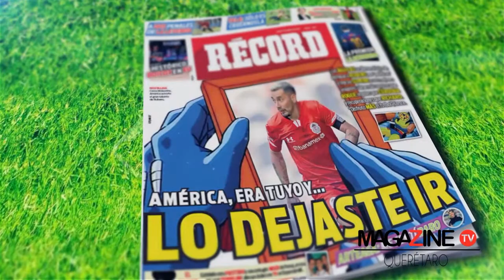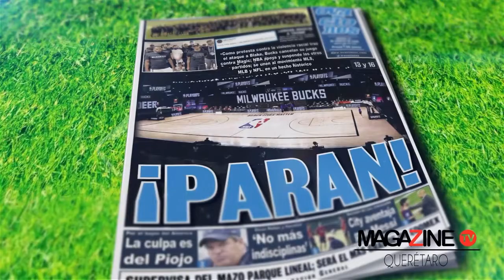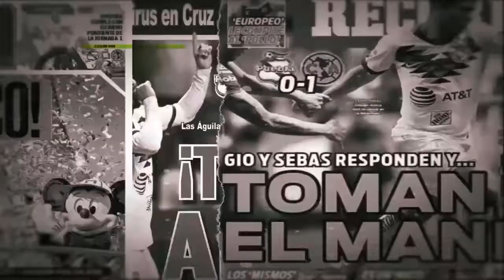BOICOT A LA NBA COMO PROTESTA - PORTADAS DEPORTIVAS 27 AGOSTO CON RAMÓN ESTÉVEZ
😎🍻¡Se asoma el fin de semana! Pero antes checa las Portadas Deportivas más relevantes de este 27 de agosto con José Ramón Estévez
🤦🏽‍♂️Arrepentidos en el nido por dejar a Sambueza
🤬Peligra el Guard1anes2020 por jugadores inconscientes
💪🏾Boicot a la NBA como protesta